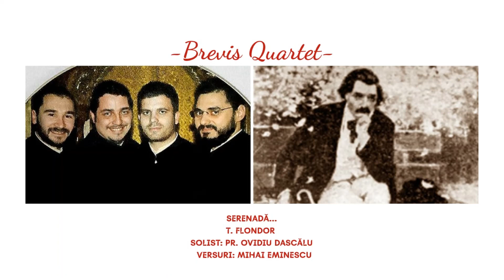CVARTETUL BREVIS - Serenadă - T. Flondor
Tenor 1 - Dumitru Codruț Scurtu
Tenor 2 - Arhid. Robert Ionut Sorescu
Bariton - Pr. Ovidiu-Constantin Dascalu
Bass - Pr. Victor Nicolae Eftimie
                  Alexandru Catalin Ionescu